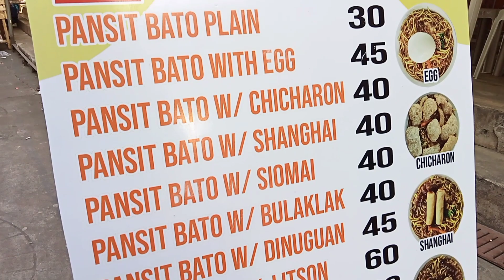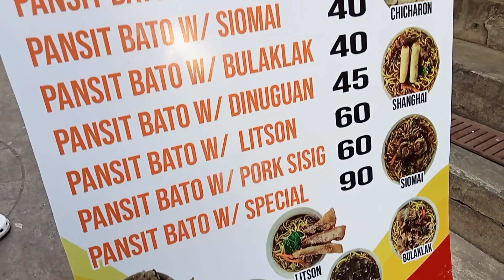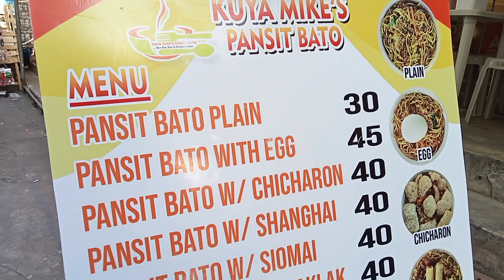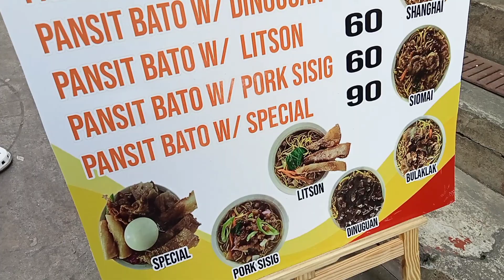Pansit Bato ng Bicol Dinadayo Talaga sa Manila